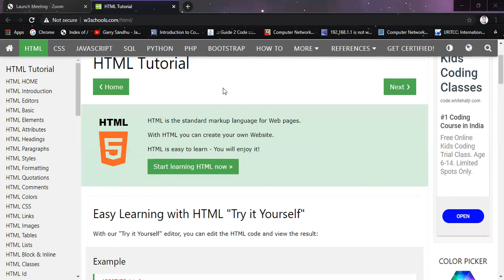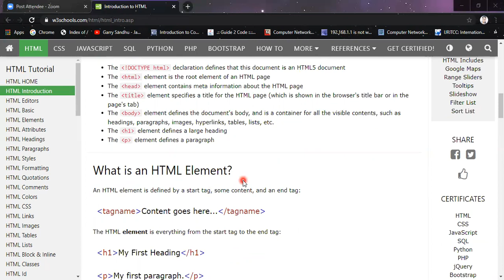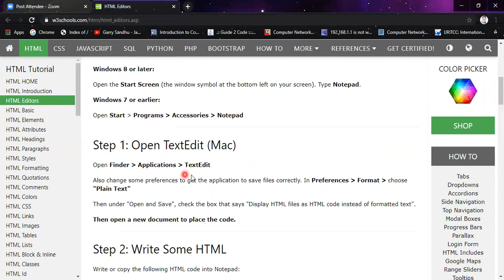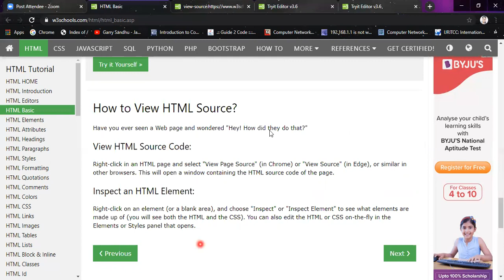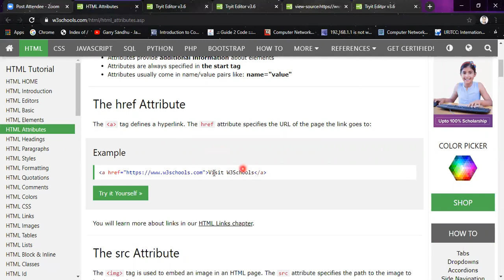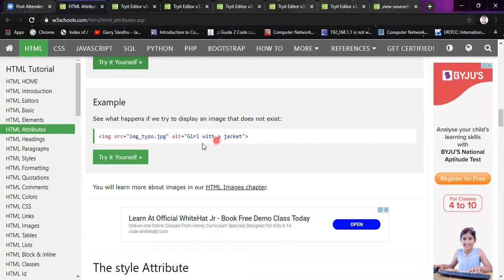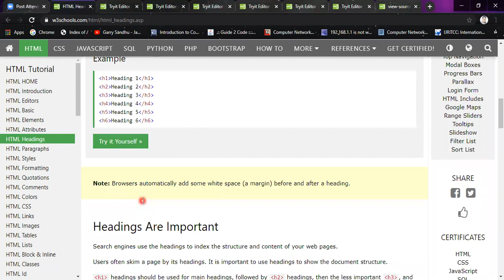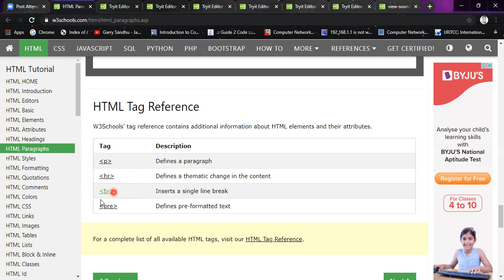Lecture 1 PHP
Introduction to HTML5,Basic tags